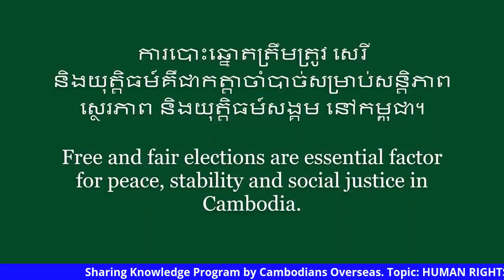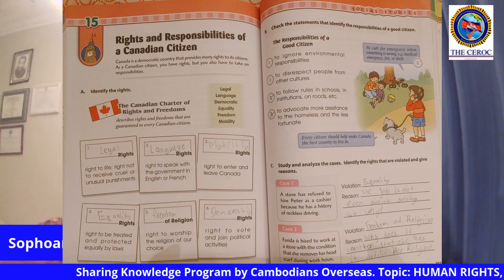HUMAN RIGHTS, FREEDOM, AND RIGHTS-FREEDOM OF CHILDREN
Weekly Interview by Ms. Navy Khean
នាទីសម្ភាសន៍ប្រចាំសប្តាហ៍ដោយអ្នកស្រីឃាន ណាវី
ប្រធានបទ៖
1. សិទ្ធិមនុស្ស សេរីភាពមនុស្ស និងសិទ្ឌិសេរីភាពកុមារ។
TOPIC:
1. HUMAN RIGHTS, FREEDOM, AND RIGHTS-FREEDOM OF CHILDREN
វាគ្មិន៖
លោកសេង សុភ័ណ ប្រធានដឺស៊ីរ៉ក់, BA., MA., PhD Candidate
លោកង៉ែត ប៉ុល តំណាងដឺស៊ីរ៉ក់ ខេត្តអាល់បើរតា, Mental Health Professional, BA., MA.
ថ្ងៃ១៤រោច ខែមិគសិរ ឆ្នាំជូត ទោស័ក ព.ស.២៥៦៤
ត្រូវគ្នានឹងថ្ងៃចន្ទ ទី១៤ ខែធ្នូ ឆ្នាំ២០២០ ម៉ោង៩និង៣០នាទីព្រឹកនៅកម្ពុជា
Monday, November 14, 2020 at 9:30 AM Phnom Penh Time

១. តេីដឺស៊ីរ៉ក់ជាអ្វី?

ដឺសេរ៉ក់ជាពាក្យកាត់ភាសាអង់គ្លេសដែលមានន័យថា គណកម្មាធិការដេីម្បីសិទ្ធិបោះឆ្នោតរបស់ពលរដ្ឋខ្មែរនៅក្រៅប្រទេស ជាអង្គការក្រៅរដ្ឋាភិបាល មិនស្វែងរកកម្រៃ មានទីស្នាក់ការធំនៅប្រទេសកាណាដា។

1. What is the CEROC?

The CEROC is an abbreviation of “Committee for Election Right of Overseas Cambodians”, is a non-governmental organization (NGO), non-profit orientation, and main office is based at Canada.

២. តេីដឺស៊ីរ៉ក់មានគំរោងដេីម្បីសំរេចយុទ្ធនាការរបស់ខ្លួនយ៉ាងណា?

តាមរយះការចូលរួមពីប្រជាពលរដ្ឋកម្ពុជានិងមិត្តអ្នកស្រឡាញ់លទ្ធិប្រជាធិបតេយ្យទាំងអស់ យេីងកំពុងតំរង់ទិសដេីម្បីសម្រេចគោលដៅរួមតែមួយគឺសិទ្ធិមូលដ្ឋានរបស់ប្រជាពលរដ្ឋខ្មែរ ដែលកំពុងរស់នៅឯនាយសមុទ្របានចូលរួមបោះឆ្នោតនូវរាល់ការបោះឆ្នោតជាតិរបស់កម្ពុជា ដែលសិទ្វិនេះត្រូវបានធានាដោយរដ្ឋធម្មនុញ្ញកម្ពុជានិងសេចក្តីថ្លែងការណ៍ជាសាកលស្តីពីសិទ្ធិមនុស្សរបស់អង្គការសហប្រជាជាតិ។ យុទ្ធនាការចំបងរបស់យេីងគឺការផ្្តល់ចំណេះដឹងដល់ប្រជាពលរដ្ឋខ្មែរ ការស្នើរអោយរដ្ឋសភាធ្វើវិសោធនកម្មច្បាប់រដ្ឋធម្មនុញ្ញដោយនិយាយអោយច្បាស់ថាប្រជាពលរដ្ឋខ្មែរនៅក្រៅប្រទេសអាចមានសិទ្ធិបោះឆ្នោតបាន និងបោះពុម្ពផ្សាយនានាទាក់ទងនឹងសិទ្ធិបោះឆ្នោតរបស់ប្រជាពលរដ្ឋខ្មែរនៅក្រៅប្រទេស។

2. How does the CEROC plan to achieve this campaign?

Through participation from all Cambodians and democratic friends around the globe, we are aiming to achieve the common goal: the basic right of all Cambodians overseas to vote in Cambodia elections, which are guaranteed by the Cambodia Constitution and the Universal Declaration of Human Rights of the United Nations. Our primary campaign is to provide well-informed education to all Cambodians, to propose Cambodia parliament to amend the laws to clearly state that Cambodians overseas have right to vote with Cambodia elections, and to disseminate information through publications relating to Absentee Overseas Voting (AOV).

៣. ហេតុអ្វីបានជាពលរដ្ឋខ្មែរដែលកំពុងរស់នៅក្រៅស្រុកត្រូវការសិទ្ធិដេីម្បីបោះឆ្នោត? តេីសិទ្ធិរបស់គេត្រូវបានដកហូតឬយ៉ាងណា?

សិទ្វិដេីម្បីបោះឆ្នោតត្រូវបានធានាដោយរដ្ឋធម្មនុញ្ញកម្ពុជានិងសេចក្តីថ្លែងការណ៍ជាសាកលស្តីពីសិទ្ធិមនុស្សរបស់អង្គការសហប្រជាជាតិ។ ក្រៅពីអារម្មណ៍ជាប់ជំពាក់មាតុភូមិកំណេីត ប្រជាពលរដ្ឋខ្មែរក្រៅប្រទេសបានទំនុកបំរុងទាំងសតិបញ្ញាស្មារតីនិងសំភារៈក្នុងដំណេីរការកសាងប្រទេសកម្ពុជា។ ក្នុងមួយឆ្នាំៗ ប្រជាពលរដ្ឋខ្មែរនៅក្រៅស្រុកបានផ្ញេីរលុយចូលទៅក្នុងប្រទេសកម្ពុជាមិនតិចជាង៥០០លានដុល្លាក្នុងរូបភាពជារូបីយប័ណ្ណអន្តរជាតិដេីម្បីអភិវឌ្ឍន៍សេដ្ឋកិច្ច។ តែផ្ទុយពីការគាំទ្រទាំងផ្នែកផ្លូវចិត្ត ផ្លូវកាយ និងហិរញ្ញវត្ថុ សិទ្ធិរបស់ពលរដ្ឋខ្មែរនៅក្រៅស្រុកត្រូវបានគេដកហូតមិនអោយចូលរួមបោះឆ្នោតនូវរាល់ការបោះឆ្នោតនៅកម្ពុជា។

3. Why do Khmers Overseas need right to vote? Has their right been distorted?

Right to vote is guaranteed by the Cambodia Constitution and Universal Declaration of Human Rights of the United Nations. Beside of the attachment feeling with their motherland, Cambodians overseas have helped both soft skill and hard skill in building the nation. Each year, Cambodians overseas have sent in remittance not less than 500 millions US dollar for country’s economic development. In contrasting of continuing spiritual, moral, and financial supports; right of Cambodians overseas have been deprived in each Cambodia election.